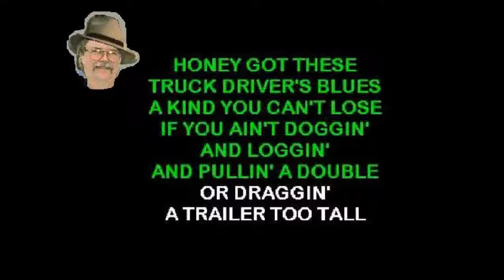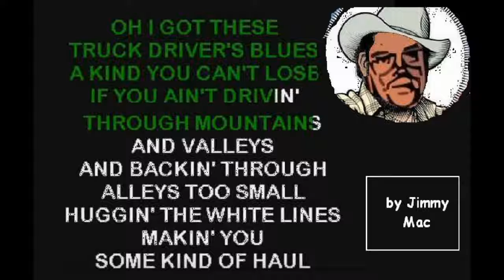Truck Driver's Blues - Cover of a Merle Haggard Country hit by Jimmy Mac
Written and recorded in 1996, this song was one of Merle's better "later" tunes.
My rendition of, "Truck Driver's Blues."